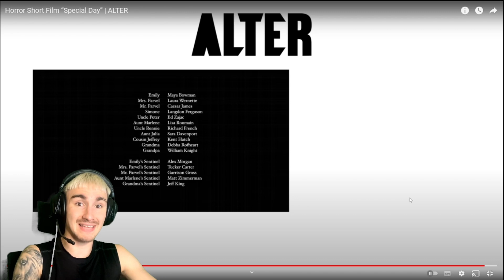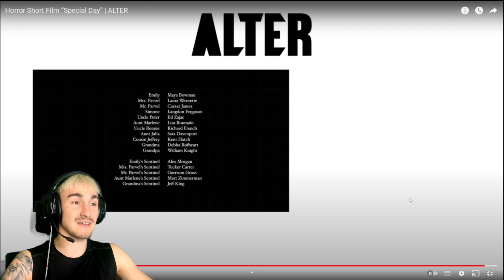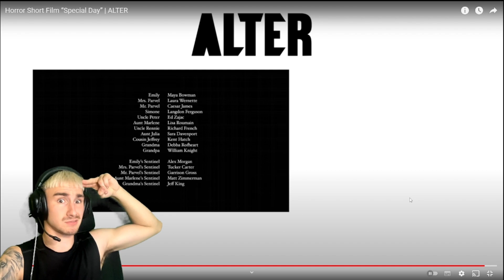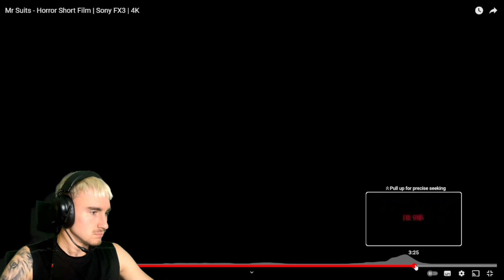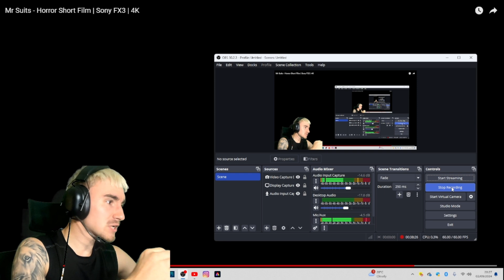ONE HELL OF A JUMPSCARE!! ~ FREAKY ~ Acereacts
ONE HELL OF AN EPISODE TODAY EVERYONE!! Two short horrors in one episode again today everyone so get ready and strap in! Bring your diapers aswell!

Again massive shout out to the content creatures in this video links underneath for there videos and channel's!

Horror Short Film “Special Day” | ALTER
   / watchalter

If you are interested in live video check out my KICK Account

I also have a TikTok Account were i post shorter videos and other content as well!